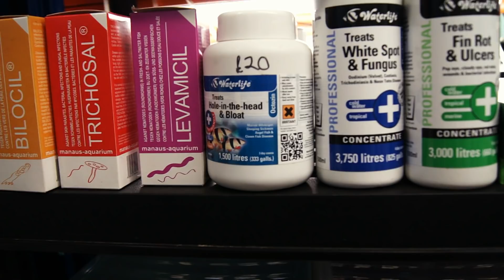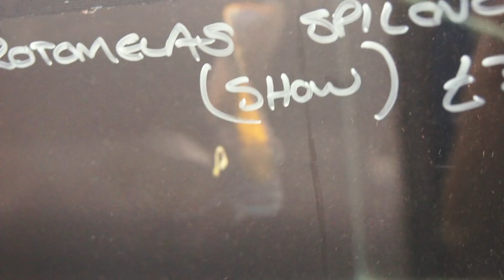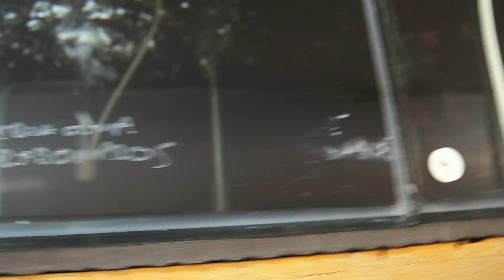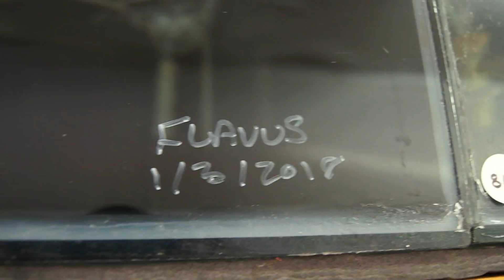Kev's Rifts Fish House Tour Episode 1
Introduction to the new fish house. Progress videos will follow to show development and new stock.